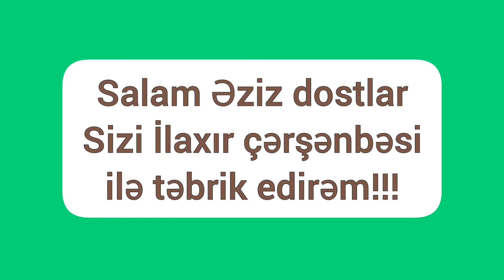Hamını İlaxır(Torpaq) çərşənbəsi bayramı münasibəti ilə təbrik edirik!!! ZİRVƏLƏRƏ BİRLİKDƏ!!!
Layk(👍) qoymağı və Abunə olmağı unutmayın. Biz sizə görə çalışırıq. Zəhmət olmasa bizi qiymətləndirin. ZİRVƏLƏRƏ BİRLİKDƏ!!!
Hamını İlaxır(Torpaq) çərşənbəsi bayramı münasibəti ilə təbrik edirəm!!! ZİRVƏLƏRƏ BİRLİKDƏ!!!